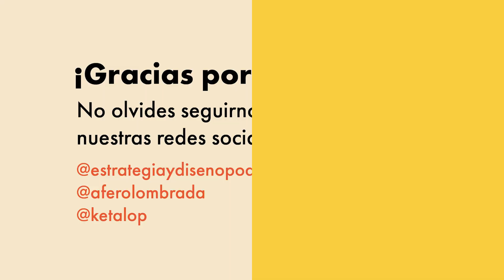27. ¿Qué prácticas ayudan a cumplir el propósito de una empresa?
Podcast Estrategia Y Diseño

Hosts:
Antonio Fernández Olombrada @aferolombrada
Karla Enriqueta López @ketalop

En el episodio 27 tenemos con nosotros a Alejandro Briceño @alejandrobrice_ Ingeniero químico, experto en innovación y encargado de cultura empresarial de la consultora opino. Habla sobre qué es la cultura empresarial, su importancia, aplicación, y cómo podemos mejorarla teniendo una comunicación interna para definir los valores con los empleados.

Escúchalo en Spotify, Apple podcast y en Youtube!